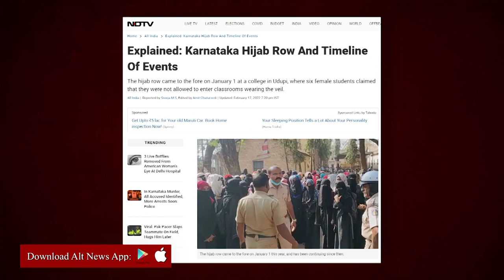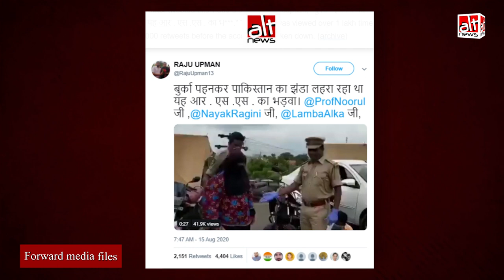Karnataka hijab row: बुर्का पहने पुरुषों को Police ने प्रदर्शन करते हुए पकड़ा?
A video was shared with the claim that men wearing burqa were caught protesting against the hijab ban in Karnataka. BJP leaders also shared the video. But the video is two years old and from Andhra Pradesh.